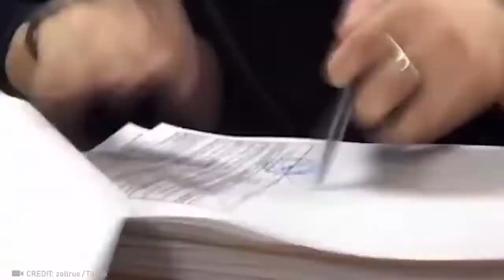Watch a video of the Space Shuttle Endeavour's final voyage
Incredible Moments Caught on CCTV Camera